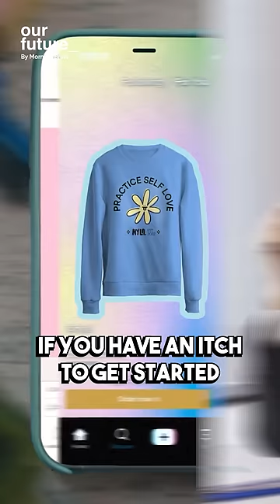Casetify: The Instagram-Born Phone Case Brand Worth $300M 📸🚀